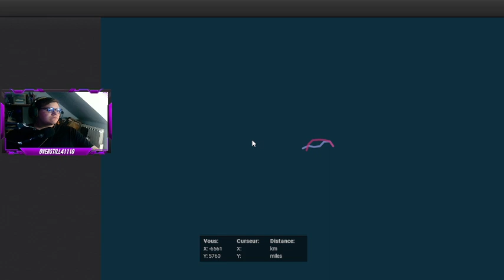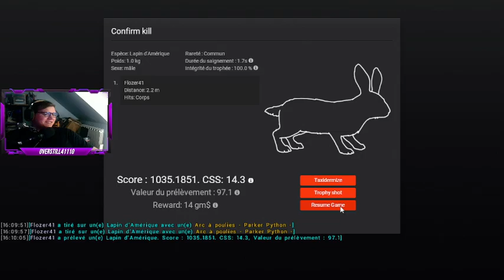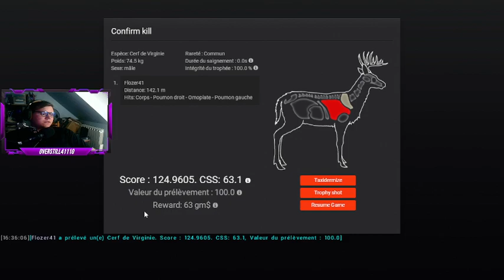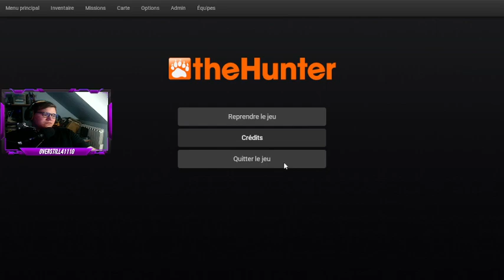[FR][The Hunter Classic]"Happy St Patrick's Day" #3